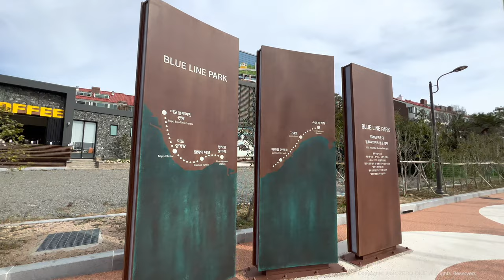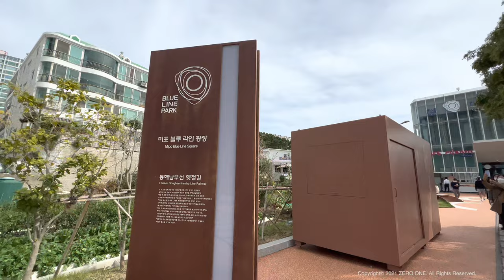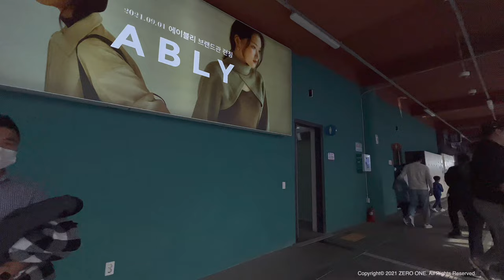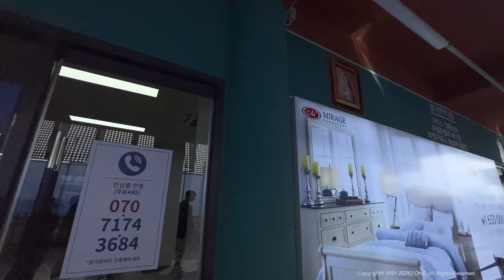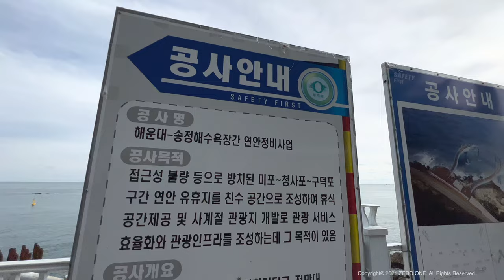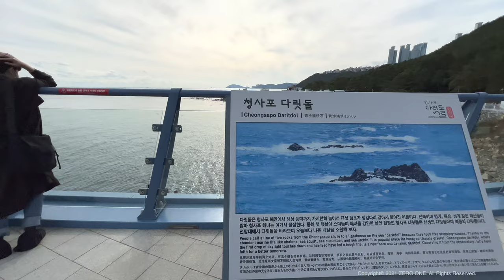[4KHDR] Korea Walk -Walking the 'Haeundae Green Railway,' a cliff trail along the sea 🇰🇷Busan, Korea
Haeundae 'Green Railway' Mipo ~ Songjeong 4.8km (3 miles) section, walk along the cliff path above the sea where the Sky Capsule and Beach Train run. ⎮ 해운대 그린 레일웨이 미포~송정 4.8Km 구간 걷기 ⎮ 韓国 釜山 海雲台 グリーン レールウェイ 尾浦~松亭 4.8Km 区間を歩く

🔵  Haeundae Green Railway, which has been transformed into a fantastic promenade along the sea from the abandoned Donghae Nambu Line in Busan, South Korea's second city